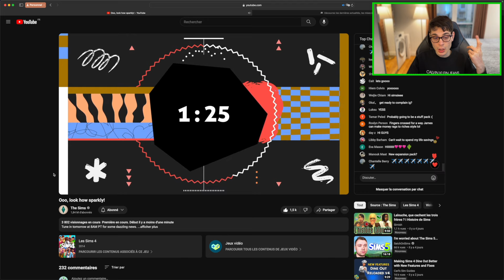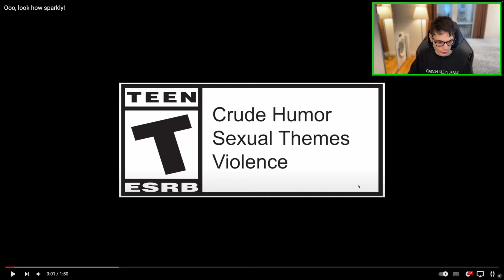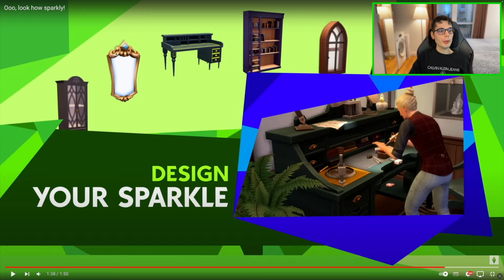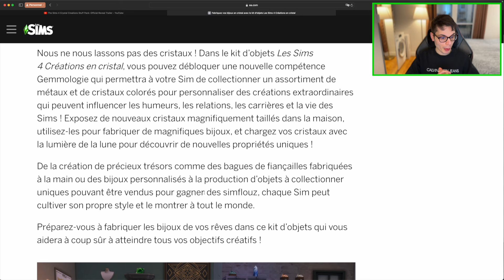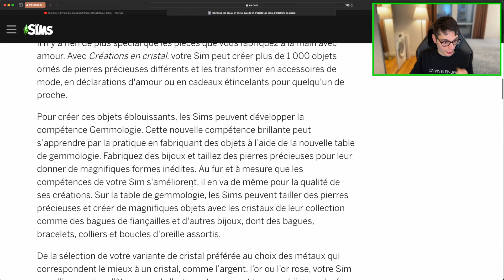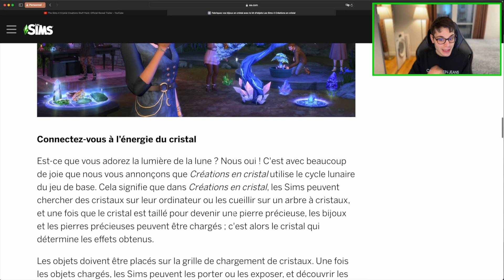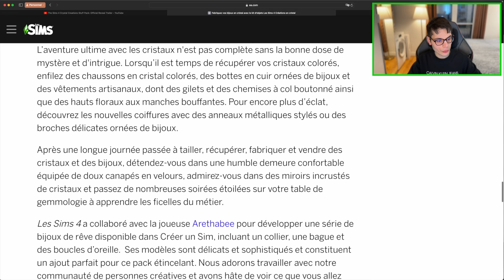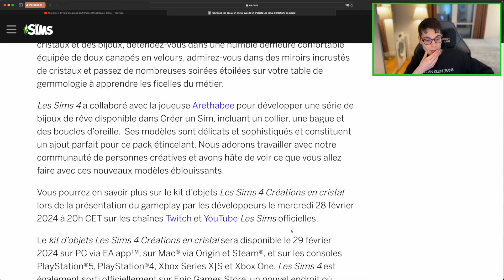Les Sims 4 Créations en Cristal : réaction à la bande-annonce 💎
Sul Sul ✨💚 Bienvenue dans cette vidéo !
La bande-annonce pour le prochain Kit d'Objets Les Sims 4 est enfin sortie ! 🥳 Comme d'habitude, on se retrouve pour la regarder ensemble pour analyser les différents éléments.👀 Puis nous lirons l'article sorti sur le site officiel 🤩

Alors, qu'as-tu pensé de cette bande-annonce ? 🥰

Mon Discord : Plumbocat

00:00 Intro
00:28 Réaction en direct
04:13 Analyse détaillée
14:57 Article officiel
25:59 Avis complet
28:27 Mots de la fin